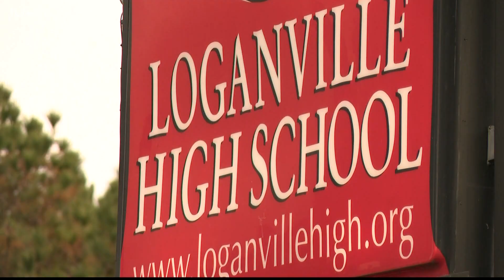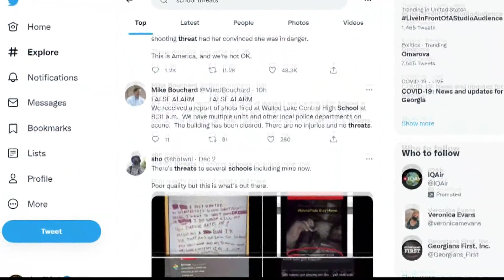How authorities are fighting against school threats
Multiple threats come just one week after the school killings in Michigan.